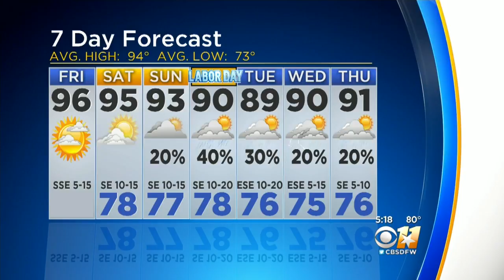AM Weather Update With Anne Elise Parks